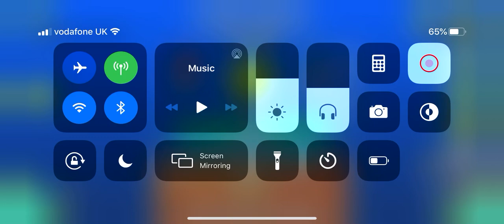[Mobile] Cyber Chaos by Hinds (Insane demon) 100%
Yay this is my 3rd hardest demon now.

I got super unlucky with this level, dying at the last 30% probably like 30 times.

Also the pause I did at 00:14 was to fix input delay.